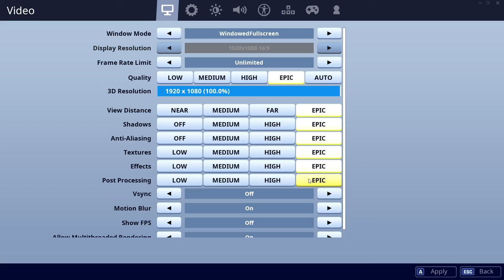9600K 1050-Ti. CSGO, Fortnite, PUBG, GTAV, Overwatch.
00:10 CSGO    01:30 Fortnite    02:50 PUBG    04:10 GTAV    05:30 Overwatch

CPU: Intel Core i5-9600K - 107.1%
GPU: Nvidia GTX 1050-Ti - 32%
SSD: Samsung 970 Evo Plus NVMe PCIe M.2 500GB - 359.6%
RAM: Corsair Vengeance LPX DDR4 3200 C16 2x8GB - 109.5%
MBD: Asrock Z390 Pro4